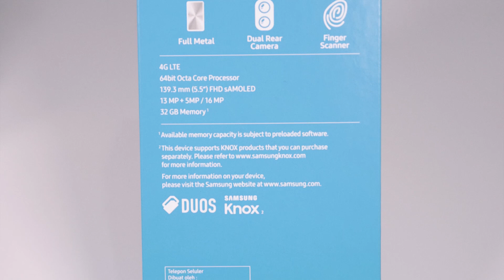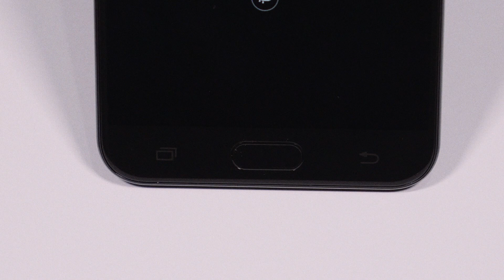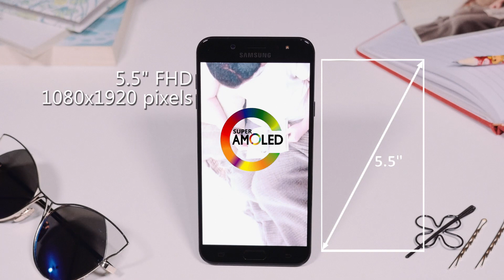Unboxing Samsung Galaxy J7+ | Emang ga bagus ya ?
Unboxing & Quick Review Samsung Galaxy J7+ Bahasa Indonesia

Hai Gadget Lover

Penasaran dengan Samsung Galaxy J7+ yang banyak orang bilang "jelek" ? Jangan beli dulu ya sebelum nonton video ini..